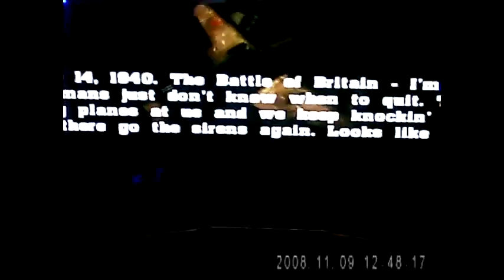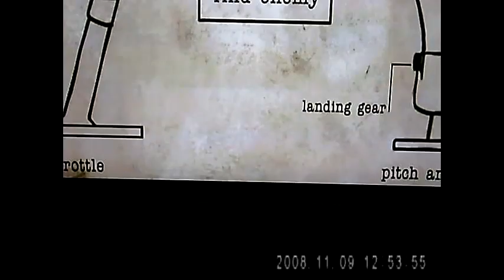Blazing angels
jag spelar blazing angels